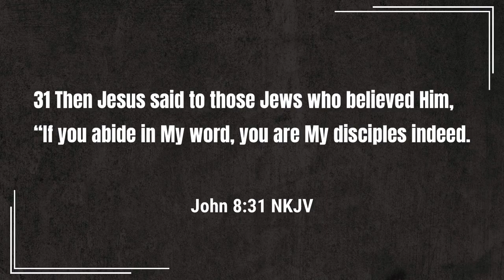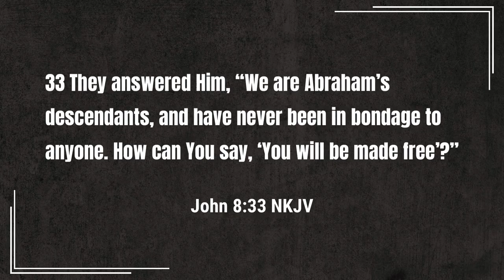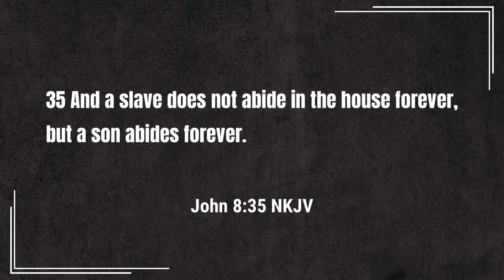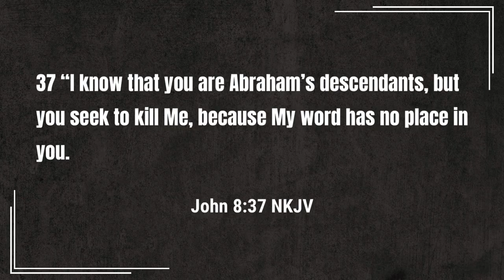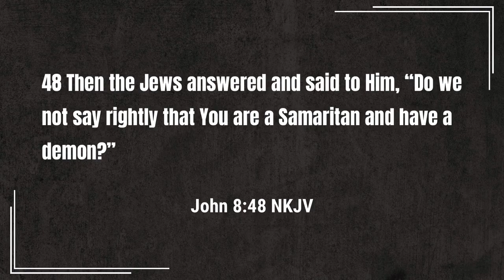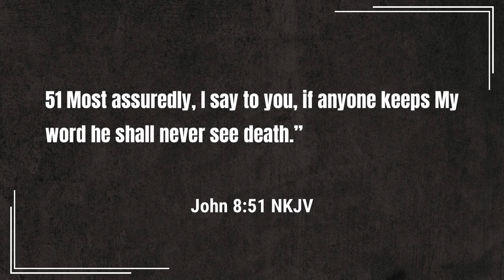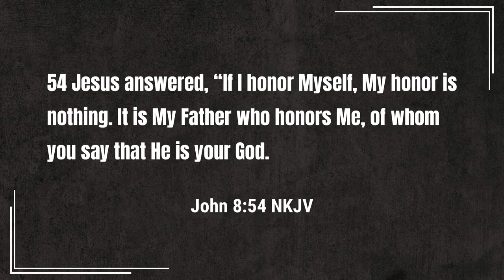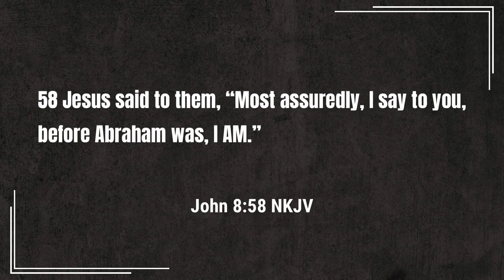Sunday School - Jesus' Claim to Deity | Lesson 1 Spring 24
Jesus said those who follow Him will be set free!  Do you have faith in Christ?

In this week's lesson, we take a look at Jesus' claim to deity and what He can free us from.  Many Jews rejected Jesus' claim of being Christ.  Why did the Jews not believe in Jesus?

Join Pastor McCrary as He goes over Jesus' claim and what faith in Christ can do for those that believe in Him.

This week's lesson covers these topics:

0:00 - Do You Believe in Jesus
1:08 - Set Free by Believing Christ
9:17 - The Heart of Doubters
15:57 - Jesus is the Son of God
22:32 - How to Believe in Christ

Podcast locations
Amazon music